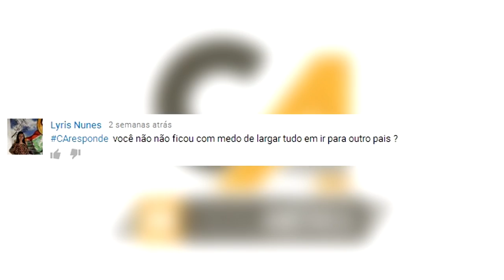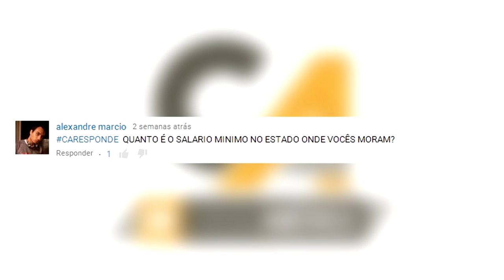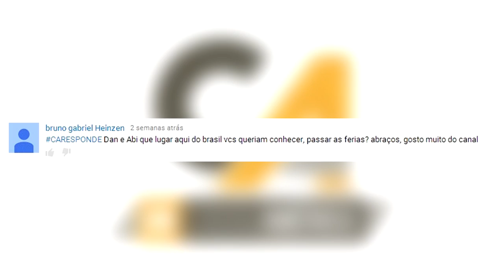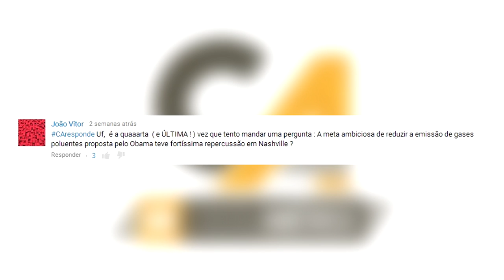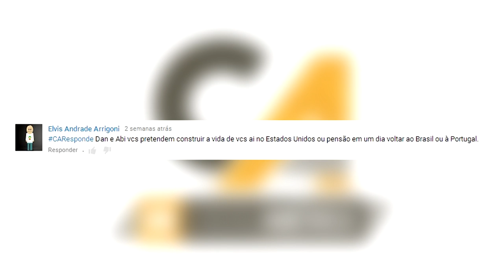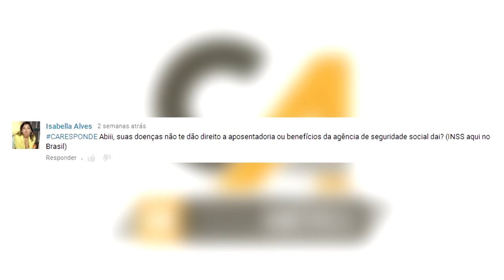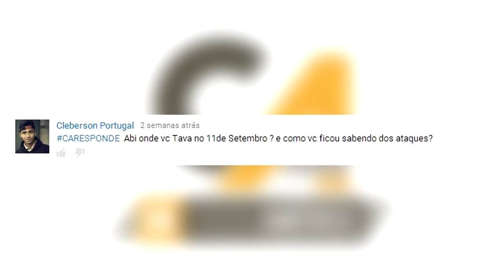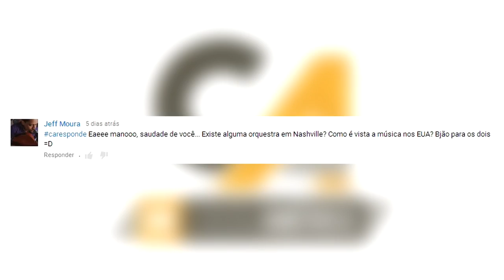CIDADE DA MÚSICA | CARESPONDE 05